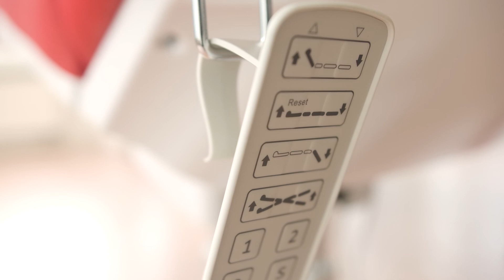Bellezi Premium Wellness Equipment - Delivery at Hannah Huidcoach